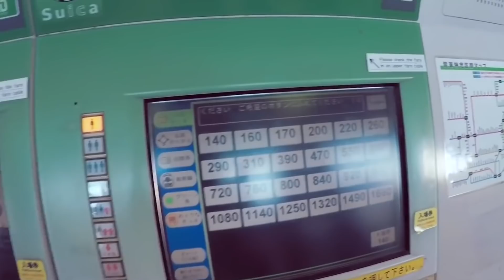EZ AZ EMBER EJTŐERNYŐ NÉLKÜL UGROTT KI 3000 MÉTERNÉL A REPÜLŐBŐL! Nem volt jó ötlet... Reddit klipek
A hegymászók, akik saját bőrükön tapasztalták meg a közelgő lavinát, A férfi, aki 3000 méter magasról ugrott ki egy repülőgépből ejtőernyő nélkül, A kutató, aki csak pár méterre állt egy felé tartó forró, mindent elolvasztó lávatengertől, És mellett nyugtató hatású videók, Valamint érdekes és aranyos állatos felvételek; Ez mind benne lesz a mai részben is, sőt ennél még több lélegzetelállító felvétel is. Újabb izgalmas és felejthetetlen Reddit válogatás, Jó szórakozást kívánok hát hozzá! :)

EZ AZ EMBER EJTŐERNYŐ NÉLKÜL UGROTT KI 3000 MÉTERNÉL A REPÜLŐBŐL! Nem volt jó ötlet... | Reddit válogatás